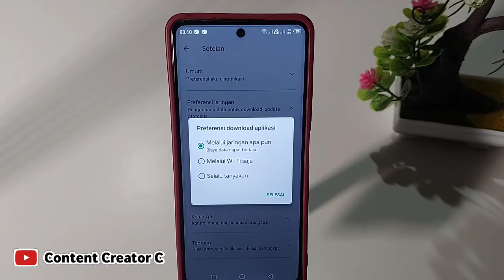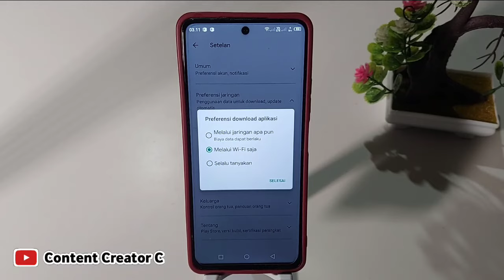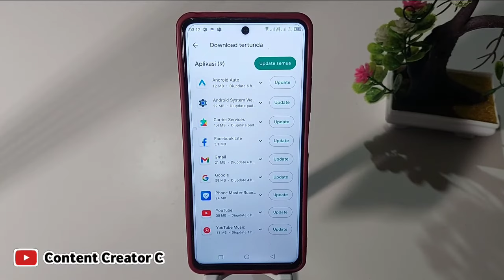Cara menonaktifkan Update otomatis play store | Cara mematikan update otomatis play store